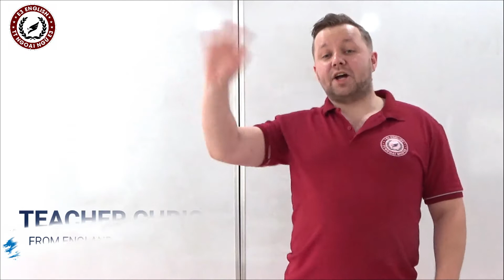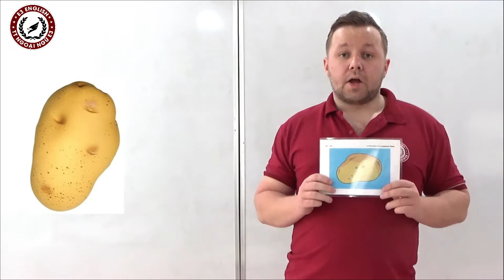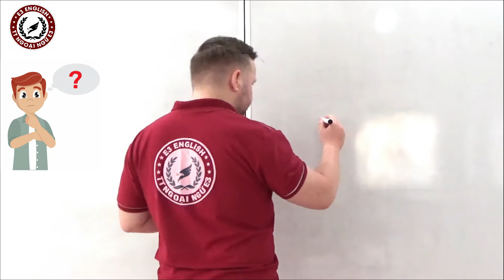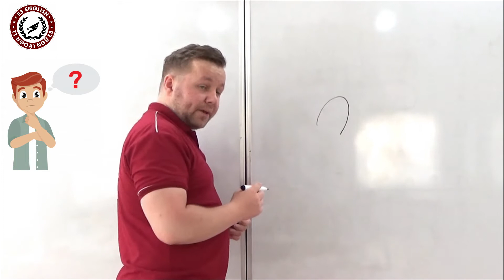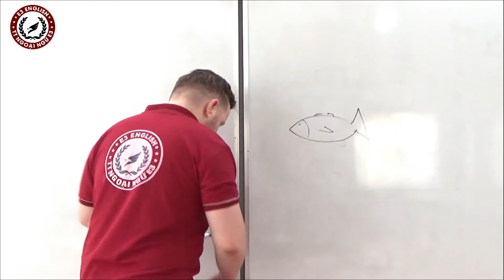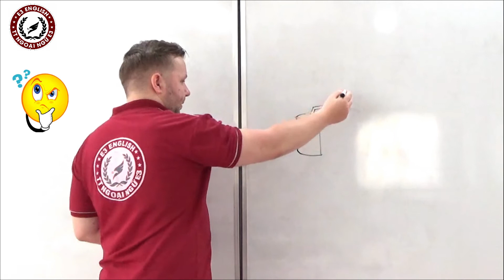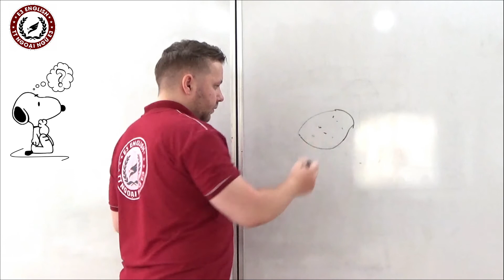FIRST FRIENDS 2 | UNIT 8: MEALTIME | LEARNING ENGLISH FOR KIDS | E3 ENGLISH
VISIT US:
- CS3: 33 Nguyễn Thái Học, Hà Đông.